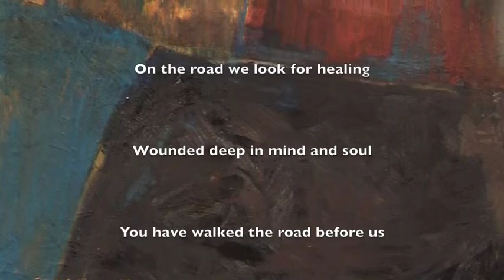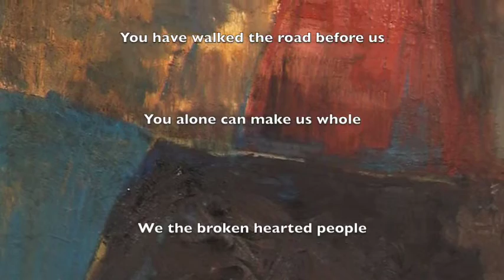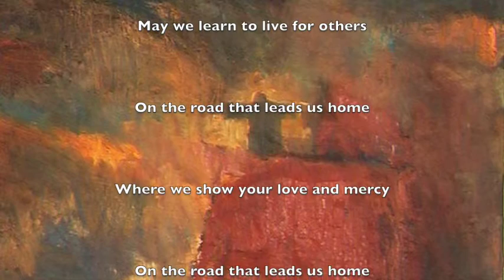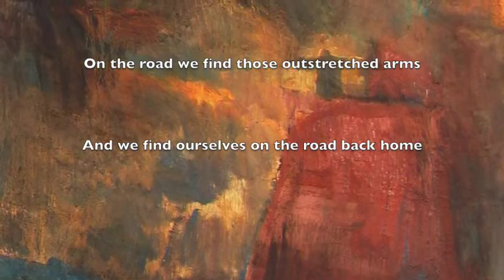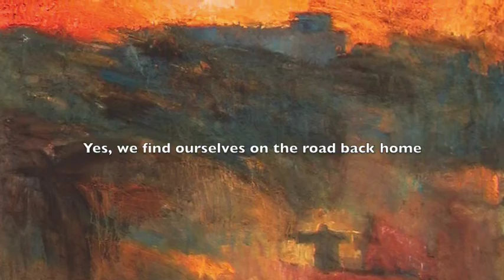Garth Hewitt - The Road Home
Garth’s videos and meditational film clips are available free of advertising and bring no revenue to Garth or The Garth Hewitt Foundation.  If you have enjoyed this video would you consider making a donation to The Garth Hewitt Foundation through the “Support the GHF” button on Garth’s website here (top right)
This is to support Garth in his continuing creative ministry.

Garth sings The Road Home, from the album The Road Home, with paintings by Daniel Bonnell

On the road we look for healing
Wounded deep in mind and soul
You have walked the road before us

You alone can make us whole.

We, the broken-hearted people
Broken in our minds and souls
Broken in our lives and bodies

chorus
On the road we find a welcome
On the road a touch of grace
On the road we find those outstretched arms
And we find ourselves on the road back home.

May we learn to live for others
On the road that leads us home

Where we show your love and mercy

Words & music by Garth Hewitt